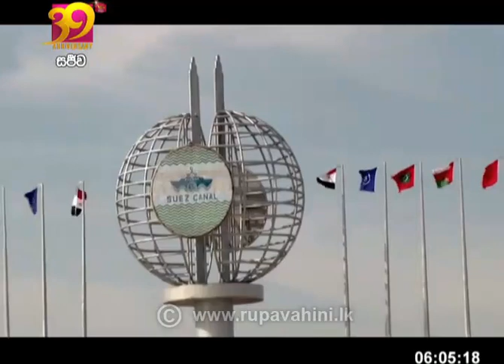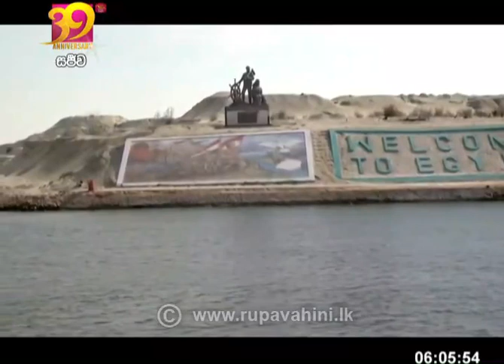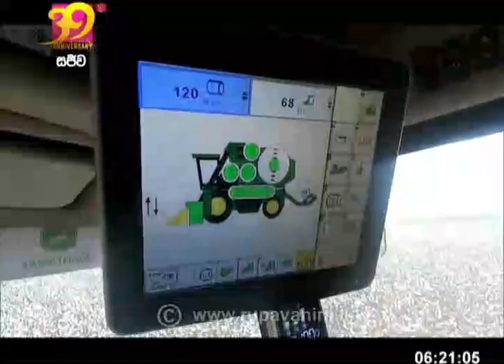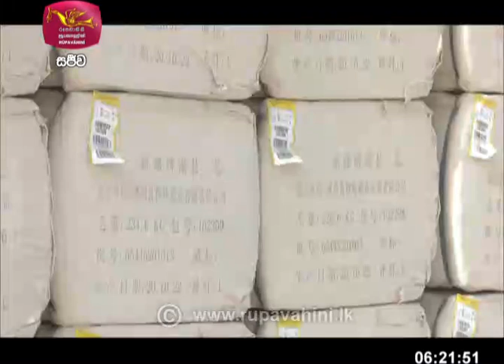Siwudesa|2021-03-27|සිව්දෙස| විදෙස් විත්ති විචාරය‍|Global Trends| ගෝලීය ප්‍රවනතා|Siwdesa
ජාතික රූපවාහිනිය මගින් විකාශය වන සිව්දෙස විදෙස් විත්ති විචාරය වැඩසටහන